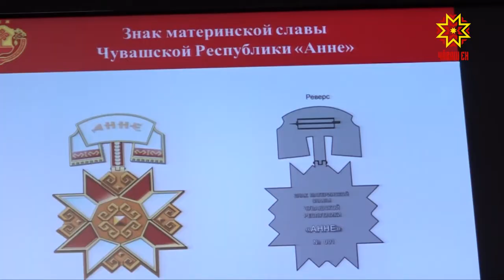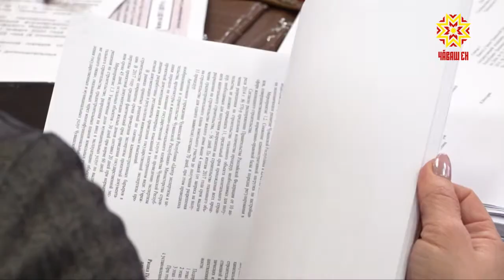В Чувашии появится новая награда «Анне» - почетный знак «Материнская слава».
Положение о нем обсудили на заседании Кабинета Министров.